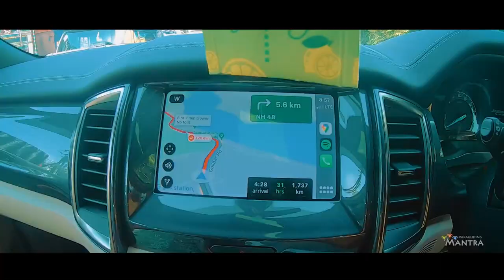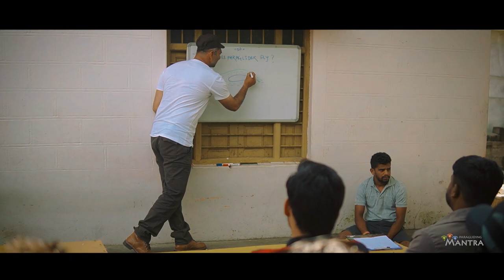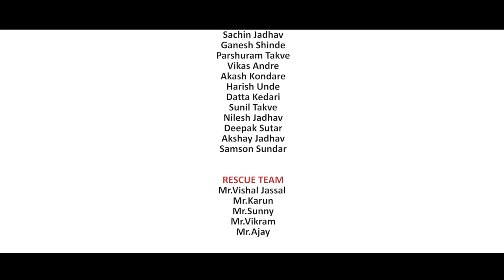SIV Documentary | SIV ACRO Training | Bilaspur Himachal | Paragliding India | Paragliding Mantra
Paragliding Mantra
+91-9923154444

This Documentary takes you through the SIV & ACRO Training Trip Of Paragliding Mantra to Bilaspur, Himachal Pradesh, India.

land kara de paragliding
bir billing paragliding
sourav joshi vlogs paragliding
kamshet paragliding
indoor skydiving
bhuvan bam skydiving
alibaug accident
gone wrong
videos
zostel panchgani
mahakhel live kabaddi panchgani
dukh panchgani
ravine hotel panchgani
table land panchgani
places to visit in panchgani
grand victoria the fern panchgani
dukh sahib
sherbaug panchgani
hotel millennium park panchgani
blue country resort panchgani
ratna resort kamshet
gagan nulife lonavala
pandit nehru vidyalaya kamshet
paragliding lonavala
village outing - camping & adventure
paragliding pune kamshet
uksan dam kamshet
village outing kamshet
bunty walunj kamshet
sdy group kamshet
suman ramesh tulsiani technical campus kamshet
kondeshwar temple kamshet